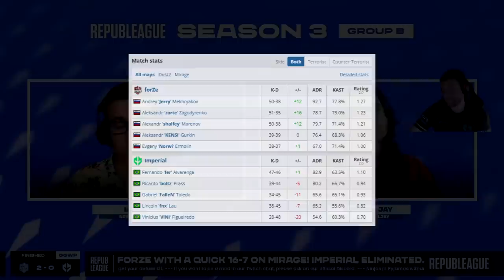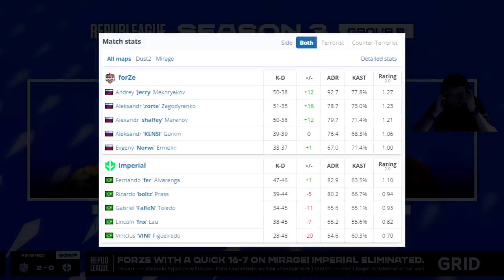Imperial vs Forze - REPUBLEAGUE | CSGO PRO HIGHLIGHTS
NEM O GAULES ACREDITOU NESSE FLICK IMPOSSIVEL! Imperial vs Forze - REPUBLEAGUE | CSGO PRO HIGHLIGHTS

0:00 INCREVAM-SE NO CANAL!
0:30 Dust2 Highlights
22:49 Mirage Highlights